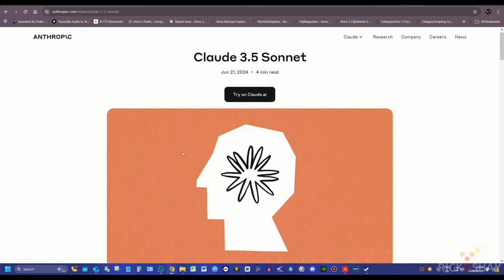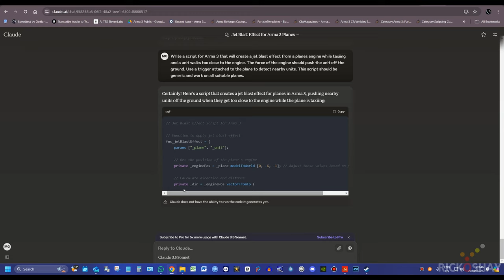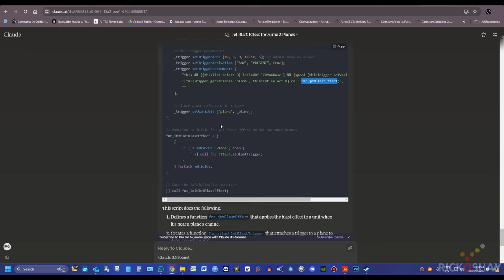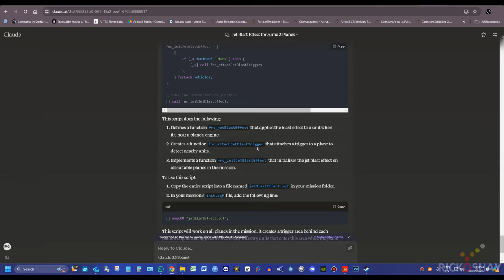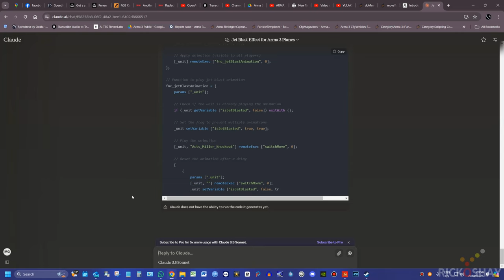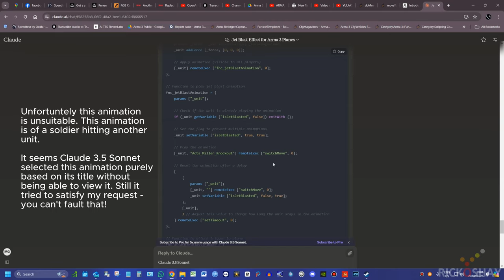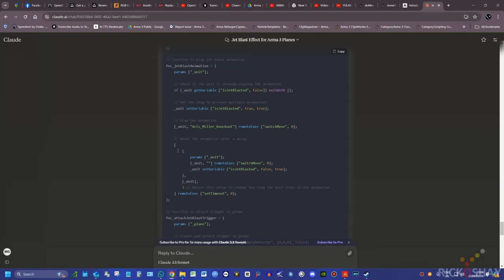GPT4 meets its match - Claude Sonnet - Arma3 scripts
Over 34,000 hours - in Arma 3 and still going strong. I've been gaming and creating content for games since 1990. I'm a technology enthusiast with a creative background. I play lots of FPS games - but as you can see I'm an Arma-holic - so to speak. (no reference to the ex-community site by the same name). I write custom SQF scripts and mods for the Arma 3 community and publish them on the Steam Workshop.  So if you need help with a project you're working on, just shout.